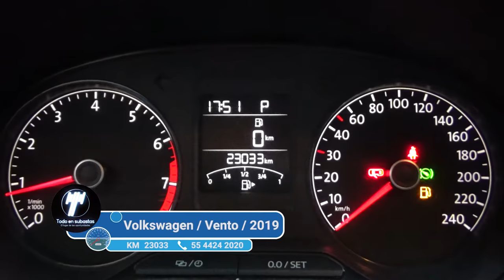Volkswagen / Vento / 2019 - 3611